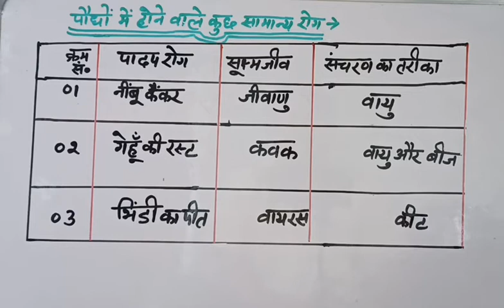पौधों के सामान्य रोग // NMMS NTSE NAVODAYA SCHOOL SAINIK SCHOOL HSSC SSC RAILWAY HTET CTET UPTET